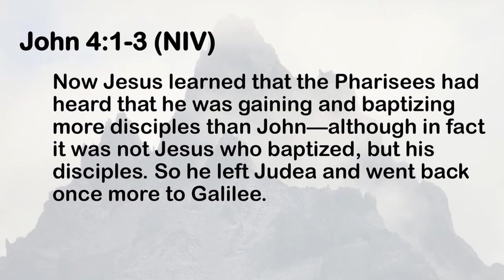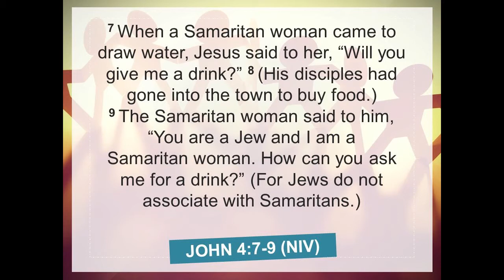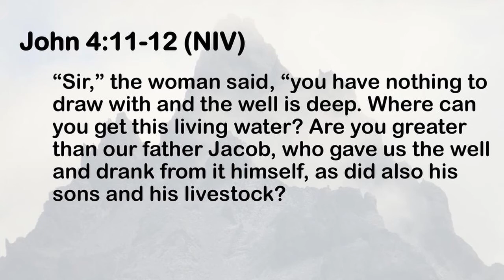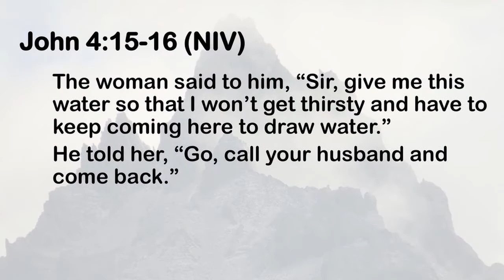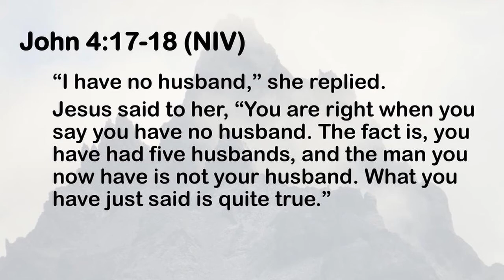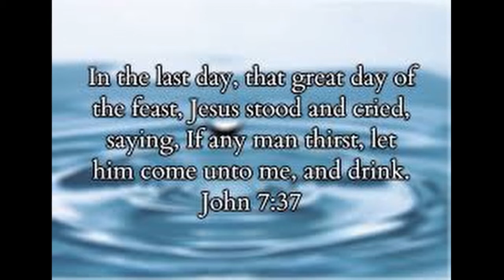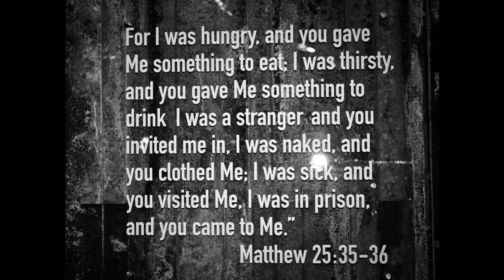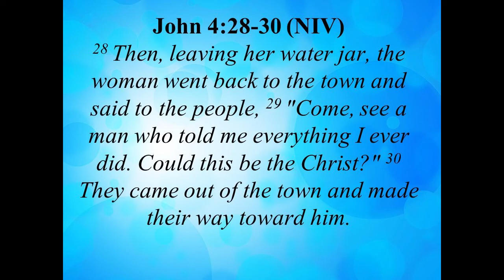Jesus Keeps His Appointments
Brother Ryan Clarke uses the scene of the woman at the well to demonstrate how the Lord steps in when needed most.

Sermon Date: September 13 2020

Recorded on: Apple Iphone 8 Plus